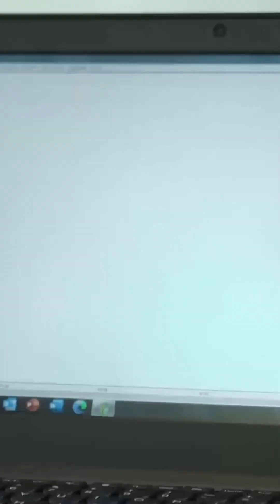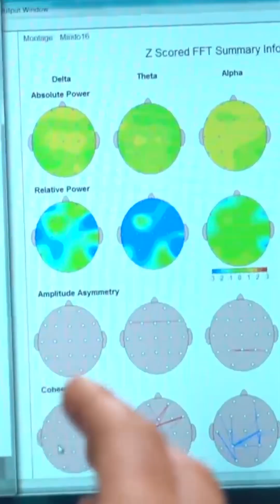Canada Basketball Meets Neuroscience: Elevating Performance with Aires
Join us for an exclusive behind-the-scenes look as members of the Canada Basketball team, including RJ Barrett and Nirra Fields, experience Aires' advanced EMF modulation technology with neuroscientist Dr. Dogris. Discover how EEG brain scans reveal the powerful effects of Aires products on focus, recovery, and overall brain function. Canada Basketball President Mike Bartlett shares his vision for enhancing the team’s performance with Aires products, helping athletes manage unseen stressors for optimal game-day readiness.

To learn more about our partnership with Canada Basketball, RJ Barrett, and Nirra Fields, and how Aires Tech supports athletes worldwide, visit our Aires Athlete